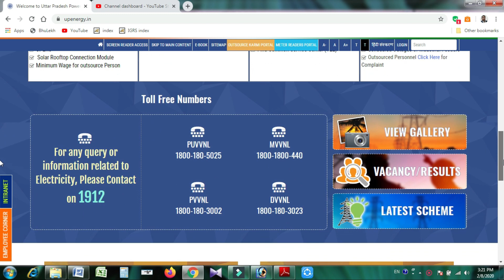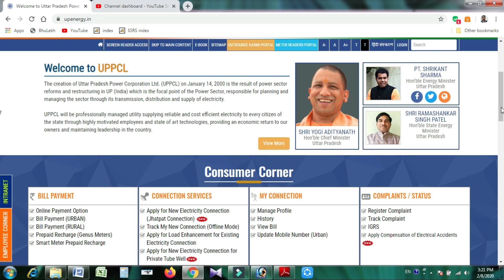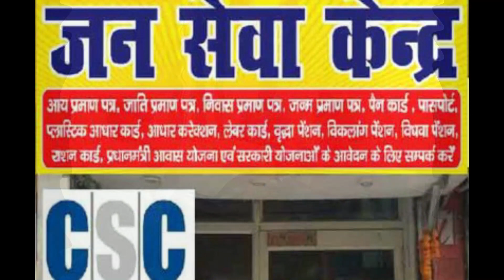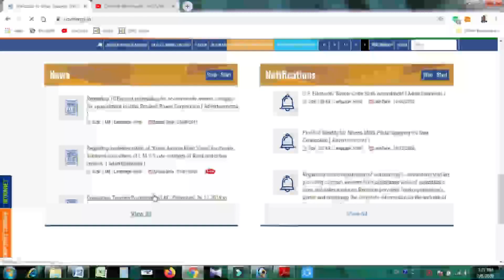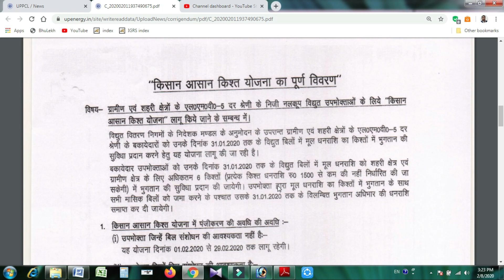Discount on Electricity Bill 2020 | बिजली के बिलों में भारी छूट 2020 | by skumar gyan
दोस्तों,
   उ०प्र० सरकार बिजली के बिलों दे रही है भारी छूट.योजना का नाम है ''किसान आसान किश्त योजना'' अगर आप उ०प्र० के निवासी ग्रामीण या शहरी क्षेत्र के किसान है तो यह जानकारी आपके लिए बहुत फायदेमंद हो सकती है. यह छूट किसानों के निजी नलकूप के बकाया बिलों पर दी जा रही है. दोस्तों योजना के सम्बन्ध में और अधिक जानकारी चाहते हैं तो निचे लिंक पर जाकर जानकारी प्राप्त कर सकते है.

My Channel :
skumar gyan